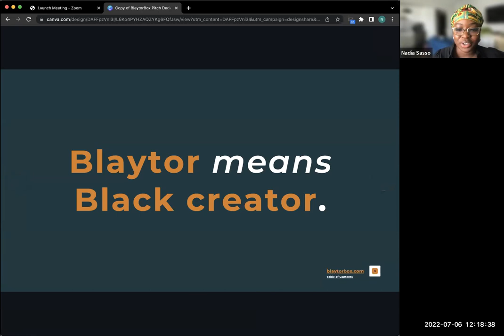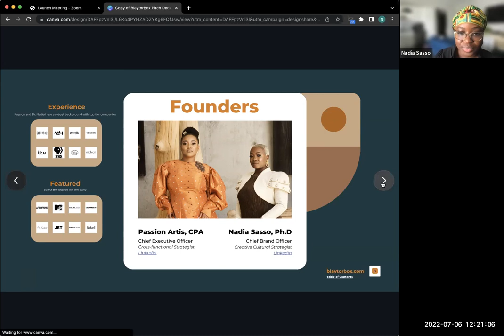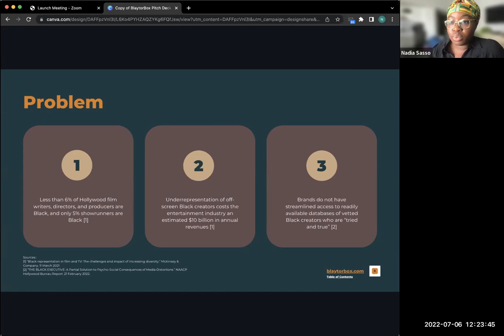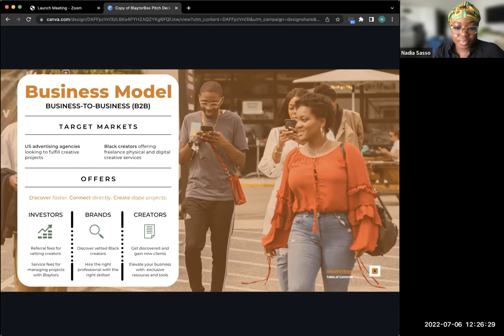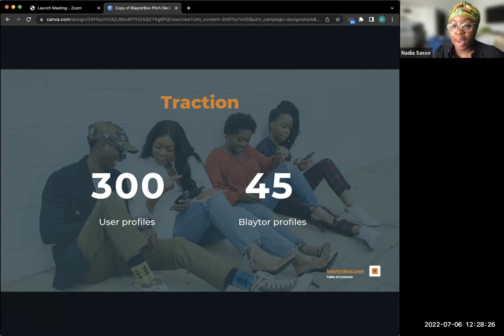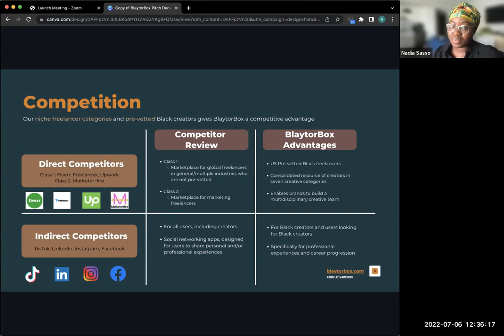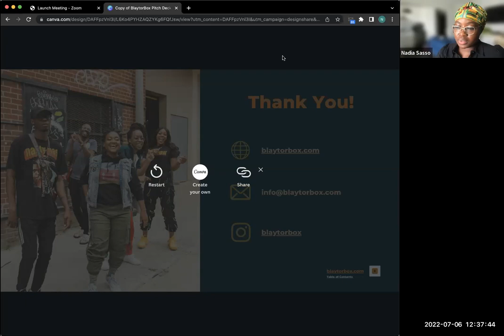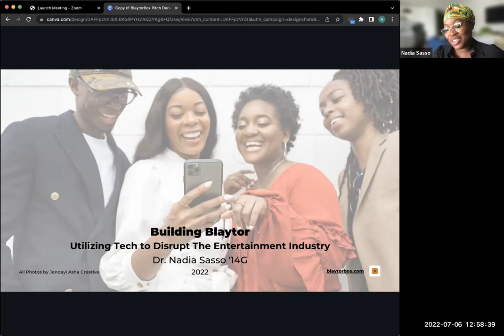Mountain Talk: Utilizing Tech to Disrupt The Entertainment Industry w/ Nadia Sasso '14G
Mountain Talk: Building Blaytor: Utilizing Tech to Disrupt The Entertainment Industry with Nadia Sasso '14G

Time after time, Black people are often portrayed as minorities in the film and media industry. What would be the best medium to solve this problem? With aspirations to diversify the media industry, Nadia Sasso ’14G and her partner have worked towards a solution. In this talk, Sasso will discuss the development of Blaytorbox — an app dedicated to helping brands discover and hire vetted Black creators.

Sasso, who earned a Ph.D. from Cornell University, is a high-powered, creative cultural producer and unconventional scholar based in Los Angeles. Sasso's expertise is in developing engaging creative content and driving strategy across various platforms and media. She has 10 years of relevant professional experience, with documented success in the areas of social innovation, strategic partnerships, and new media.